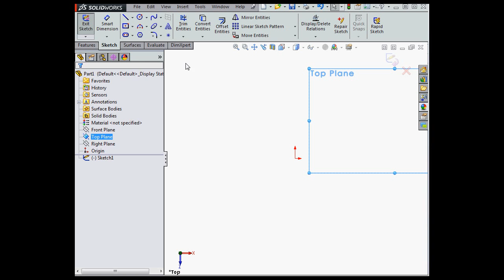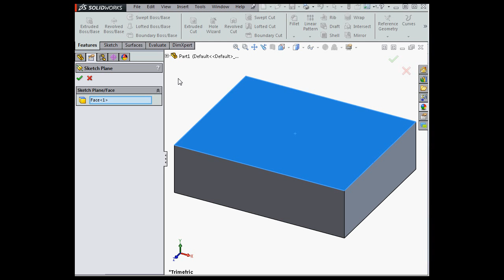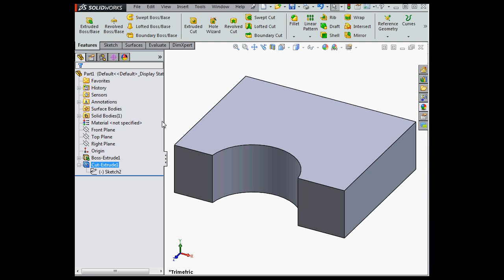Create cut features with open profiles SOLIDWORKS Tutorials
To save 10% on all courses, please enter "youtube" at checkout. Get serious about  your career and buy a course from us! Disc / download / online streaming. Best prices & quality around.

In this SOLIDWORKS video tutorial, I show you how to create cut features using open profiles.